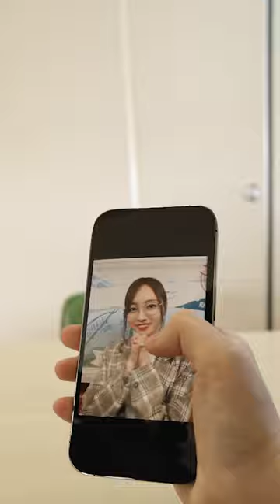「ひょっとして私に会いたかった？」乃木坂46 梅澤美波にリアルで会おう！「乃木恋」彼氏イベント 開催！5期生 は初のリアルイベント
特典は乃木坂46とリアルで会えるイベント！
「乃木恋」彼氏イベントは4/25 15時から開催！

5期生初参加の『リアルイベント』招待！
さらに…今回から彼氏イベントアップデート！？
4月25日(水) 15:00開始！

●7周年を記念して公式instagram開設！